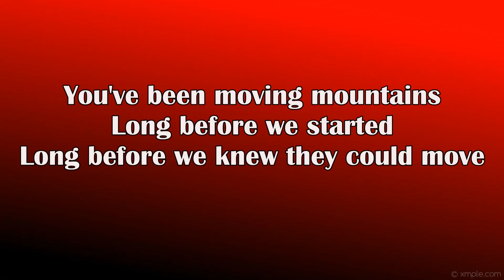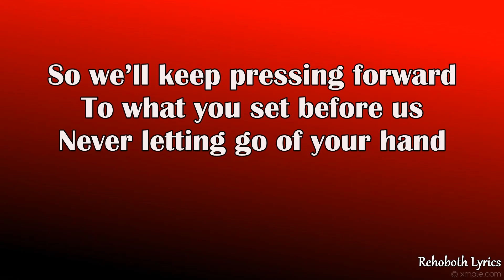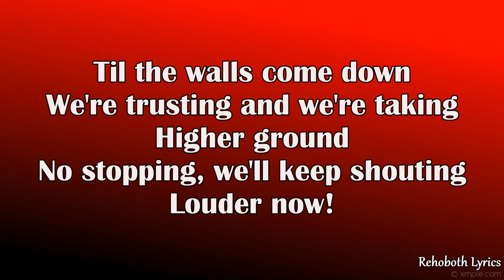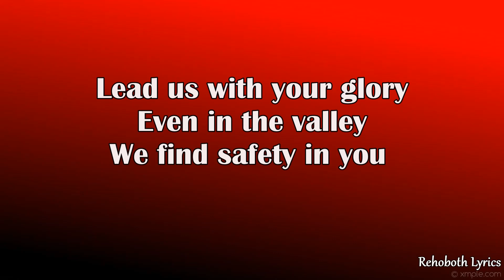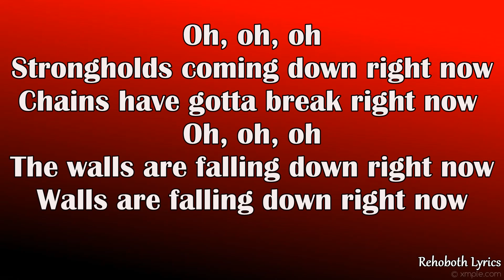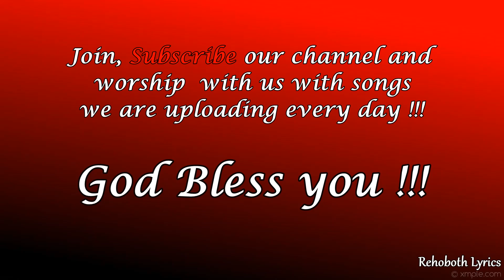Walls Come Down LYRICS feat Michael Perry TRIBL ReFRESH Worship Rehoboth Lyrics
Welcome guys!
I do my best to release worship lyrics videos daily and I hope that the videos will serve as a blessing for you, your cell group or your church.

Lyrics

Verse 1:
You've been moving mountains
Long before we started
Long before we knew they could move
You've been parting Jordans
Calling us to walk them
Impossible is just what you do

Pre-Chorus:
If your promises are yes and amen
We say yes Lord, yes Lord
Though our faith may fail
Your word will prevail

Chorus:
Til the walls come down
We're trusting and we're taking
Higher ground
No stopping, we'll keep shouting
Louder now!
You said it, we believe it
Walls come down!
Walls come down!

Verse 2:
Fighting from our victory
Taking territory
The enemy can’t stop what You’ve planned
So we’ll keep pressing forward
To what you set before us
Never letting go of your hand

Bridge:
We will be not troubled
We know giants tumble
Victory is in you
Lead us with your glory
Even in the valley
We find safety in you

Vamp:
Oh, oh, oh
The walls are falling down right now
Walls are falling down right now
Oh, oh, oh
Strongholds coming down right now
Chains have gotta break right now

"Yet a time is coming and has now come when the true worshipers will worship the Father in the Spirit and in truth, for they are the kind of worshipers the Father seeks." - John 4:23

Do share your testimonies or prayer points in the comments section so that we can pray along with you. Continue to fight the good fight and run the race well!

JESUS THE TRUTH

hillsongspraiseandworshipsongsplaylist,
hillsongworshiptoptracks,
hillsongworshipsongs,
hillsongworshiplyrics,
hillsongworship2021,
hillsongworship,
hillsongunited,
hillsongtoptracks,
hillsongsongslyrics,
hillsongsongs,
hillsongpraiseandworshipsongs,
hillsongplaylist,
hillsongmusic,
hillsonghits,
hillsongfullalbum,
hillsong,
highworshipsongs,
greatestworshipmusic,
gospelworshipsongs,
gospeltopic,
gospelsongswithlyrics,
gospelsongs,

gospelmusicpraiseandworshipsongs,
gospelmusicpraiseandworship,
gospelmusic,
gospelcountrymusic,
gospelchristiansongs,
goodpraisesongs,
globalgospelgroup,
countrygosspel,
countrygospelsongs,
christianworshipsongs,
christiansongswithlyrics,
christiansongsnonstop,
christiansongslyrics,
christiansongsandpraise,
christiansongs,
christian music,
christian hyms,
christian gospel,
christian,
bestworshipsongseer,
bestworshipsongs,
bestworshipmusic,
bestpraiseworship,

christian music
christian hyms
christian gospel